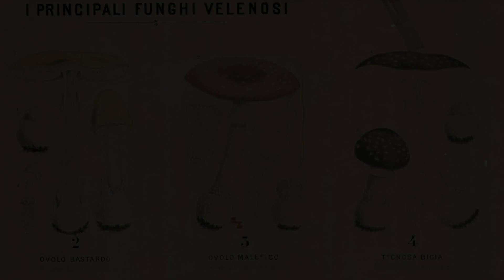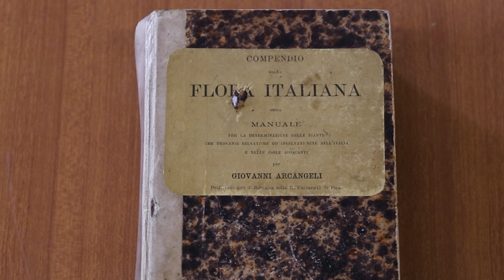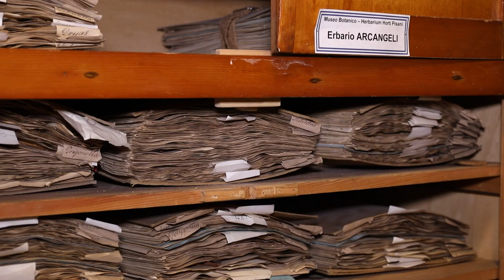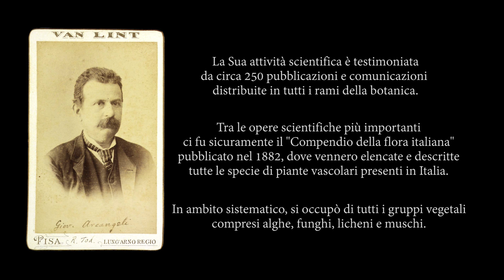Documentario su Giovanni Arcangeli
in occasione dei 100 anni dalla morte di Giovanni Arcangeli, la figura di questo grande scienziato viene celebrata dall'Orto e Museo Botanico dell'Università di Pisa con questo breve video-documentario